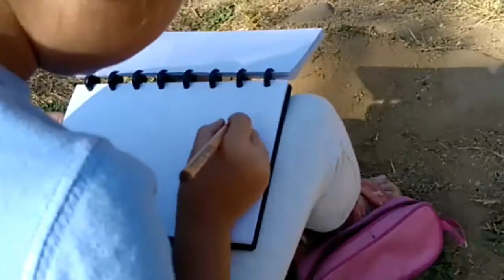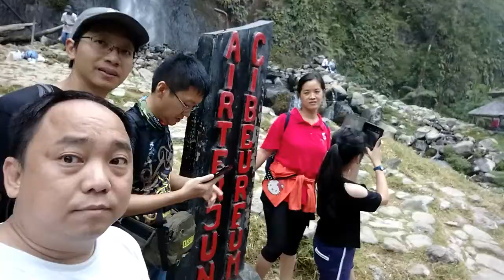Mandalawangi 11-12 ags 2018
Kami Anak Pencinta Alam.
Alam adalah sahabat kami.
Bersama PAST (Pencinta Alam Alumni ST)
Kami berpetualang & menjalani tantangan.

Tantangan hiking menuju curug di Gunung Pangrango, tantangan mengeksplorasi gelapnya malam, dan bertahan terhadap suhu yang dingin di malam hari dalam tenda.

Tantangan yang tak biasa bagi kami bocah di bawah umur, namun kami belajar untuk menjalani nya.

Kami adalah 7 Bocah,
Mengeksplorasi sang Alam, Sahabat kami.
Dan membuat kami semakin sadar,
Betapa Agung sang Ilahi menyediakan Alam ini untuk kami.

Mandalawangi, Cibodas.
(Ags 2018).